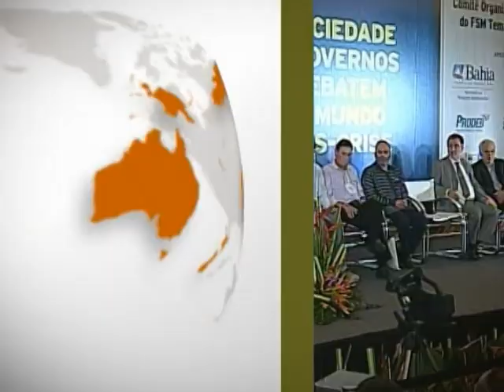Dilma diz em Porto Alegre (RS) que é preciso repensar o sistema financeiro mundial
NBR Notícias - 26.01.12: A presidenta Dilma Rousseff está em Porto Alegre, onde participou, nesta quinta-feira (26/01), do Fórum Social Temático, que este ano, tem como tema "Crise Capitalista, Justiça Social e Ambiental". A presidenta esteve  no Ginásio do Gigantinho.